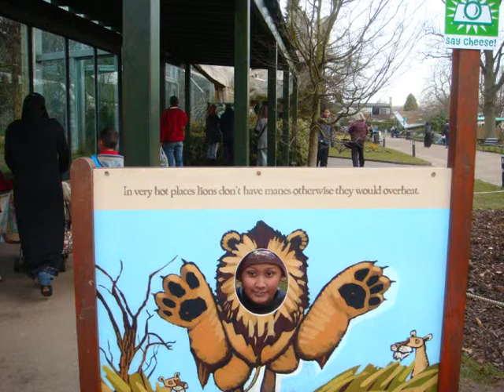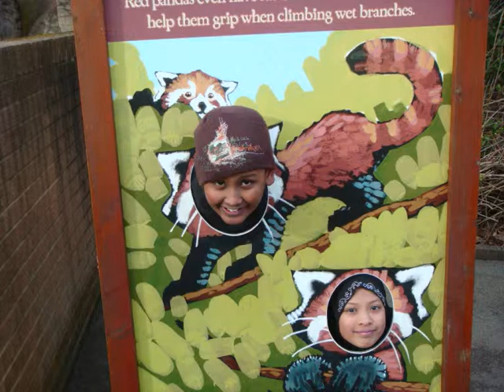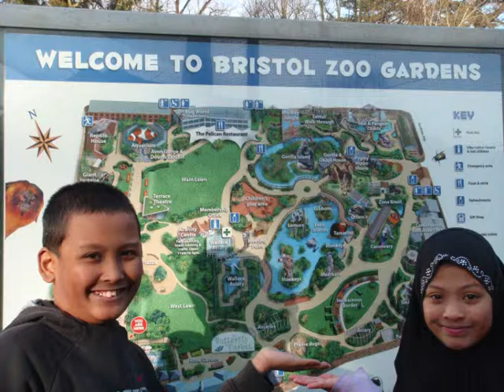gadek bristol zoo